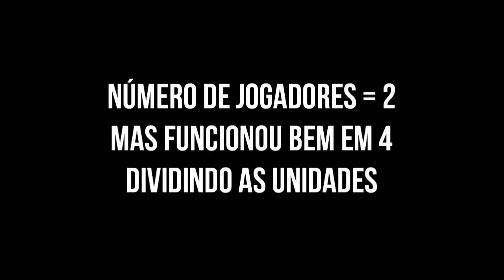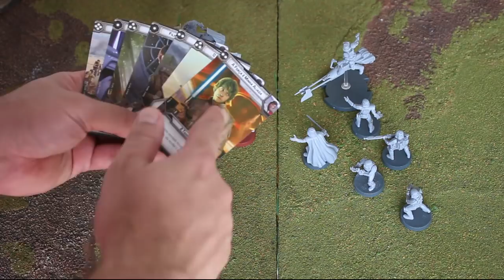Star Wars Legion - Review S03E34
Hoje vamos falar desse mais novo jogo da franquia Star Wars... e ai? É mais do mesmo? Confere ai no Review!!!